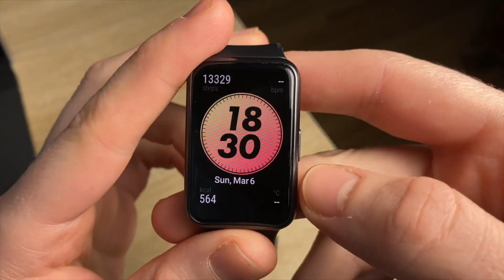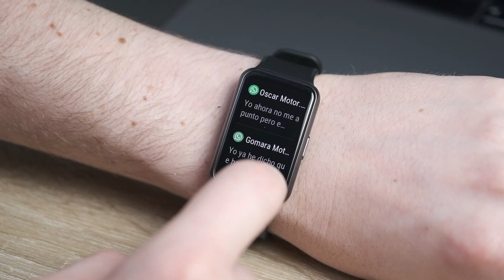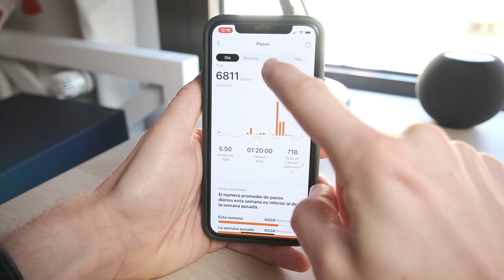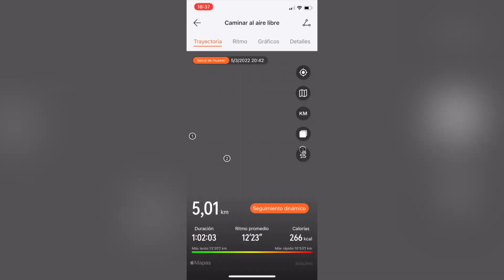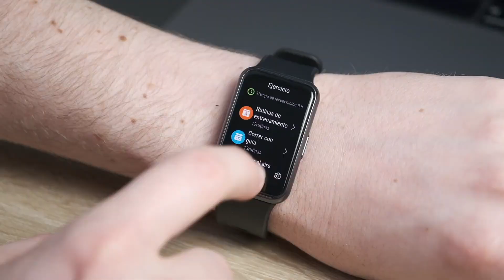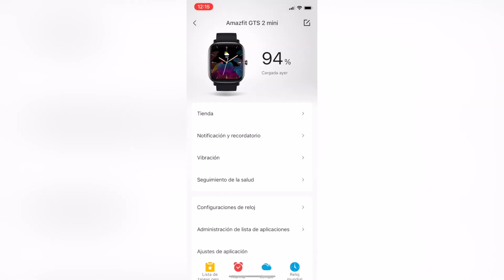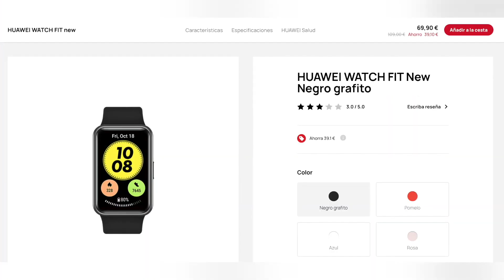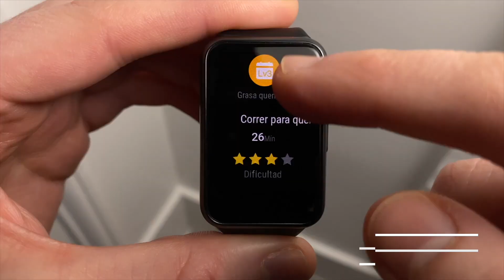✅ Huawei Watch Fit New Edition vs Amazfit GTS 2 Mini COMPARATIVA en ESPAÑOL ⌚ ¿Cuál comprar?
En este vídeo pongo frente a frente a dos de los mejores relojes del mercado, el nuevo Huawei Watch Fit New Edition contra el Amazfit GTS 2 Mini para comprobar cuál de los dos merece más la pena. Analizo sus pantallas, sistemas, sensores y todo lo que tienes que saber para decidir tu compra.

🔴 Enlaces Huawei Watch Fit New Edition:
⚪️ Correas compatibles que os recomiendo